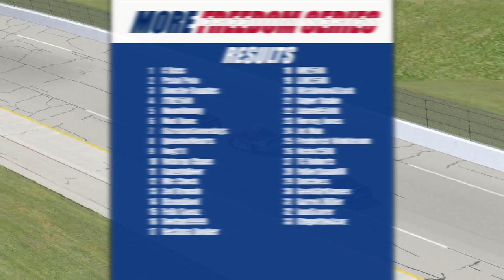More Freedom Series S4R36: The WishboneAttack Memorial Talladega 100 at the Talladega Super Speedway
Welcome back to the More Freedom Series! With only 1 race left to decide the championship, we head to the Talladega Super Speedway for the WishboneAttack Memorial Talladega 100.  A race to honor my brother, the driver of the #29, and my sister, who I lost in Feb 2022.

We will crown our series champion today!